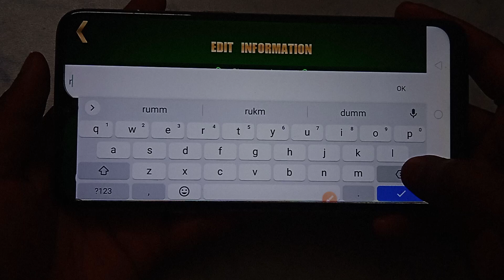How to change nickname in Rummy Jungle - Card game | nickname Kaise change kare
Rummy Jungle - Card game account mein nickname Kaise change Karen
Rummy Jungle - Card game account me nickname Kaise change Karen
Rummy Jungle - Card game ID mein nickname Kaise change Karen
Rummy Jungle - Card game ID me nickname Kaise change Karen
Rummy Jungle - Card game app mein nickname Kaise change kare
Rummy Jungle - Card game app me nickname Kaise change Karen